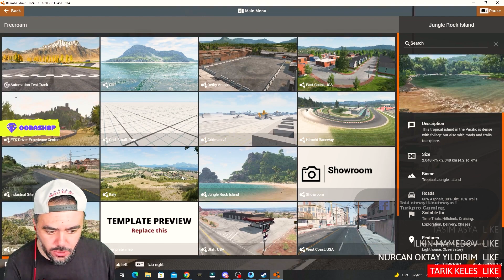TÜM ARABALARI PARÇALADIK ( İNANILMAZ GÖRÜNTÜLER ) - ARAÇ PARÇALAMA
❓ KİMSİN SEN ❓

Merhaba, ismim İlhan Youtube ve yayıncılıkla ilgileniyorum.
PUBG Mobile yayınlarında yaşanan komik anlar, güzel vuruşlar, one man squad ve efsane olaylar olmak üzere;
izlerken eğleneceğiniz,eğlenerek izleyeceğiniz videoları paylaşıyorum ❤️